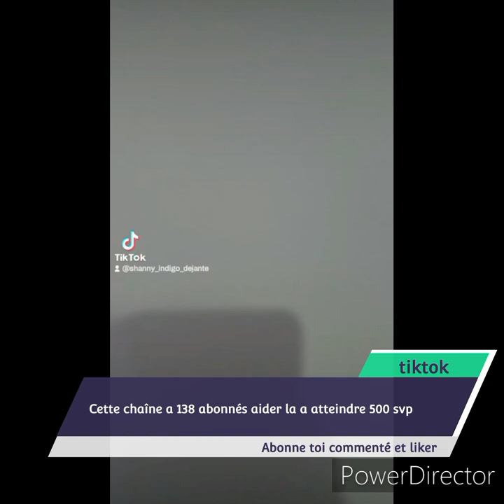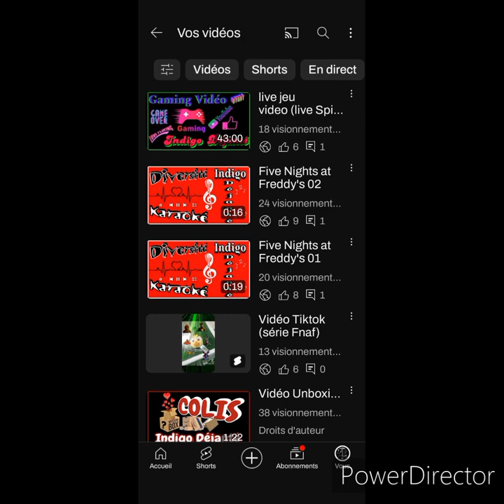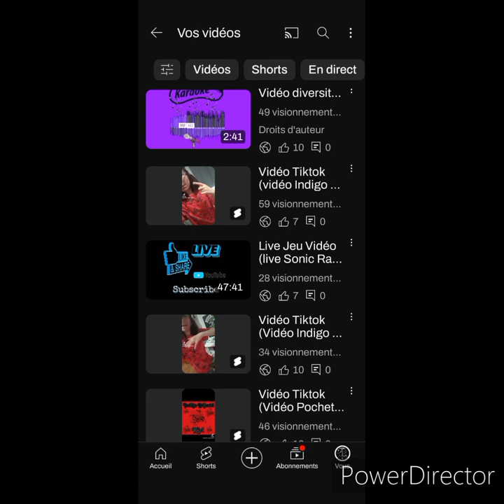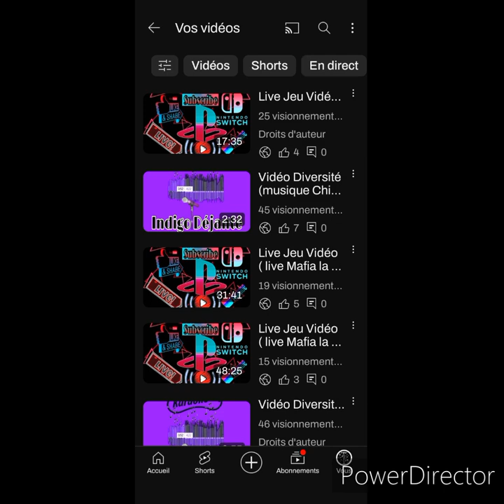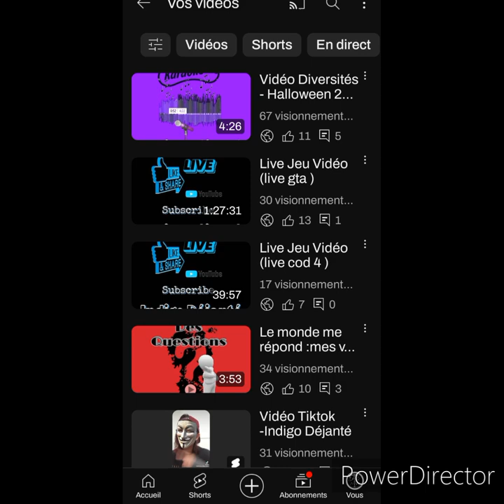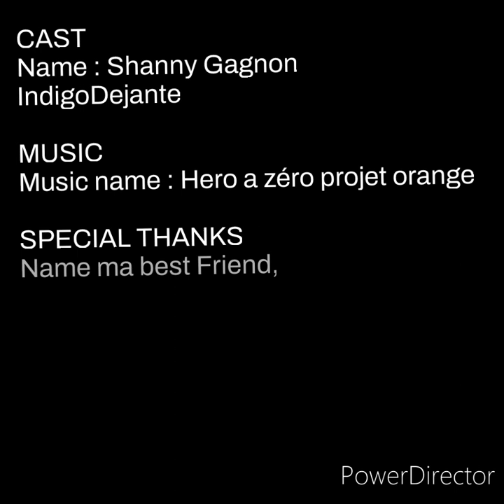Review de l'année 2023 (Indigo Déjanté)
le résumé de l'année 2023 d'Indigo Déjanté

liker
commenter

vidéo publiée habituellement le mardi